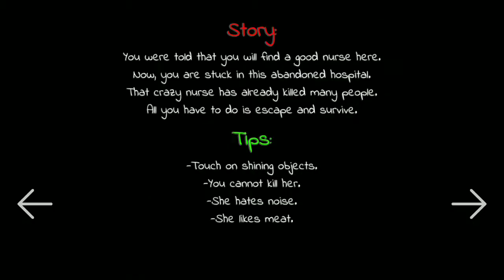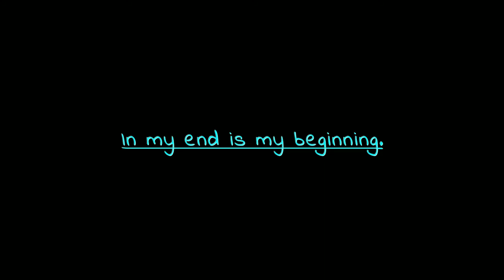Creepy Hospital Horror New V. 2.6 {Normal Mode} Full Gameplay || Chehra Gamer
Hey Dosto,

😱You are stuck in an abandoned hospital. Your job is to escape and survive.😱

Welcome to Creepy Hospital:

You were told that you will find a good nurse in this hospital. Now you are stuck in this horror hospital. She is a crazy nurse. She kills everyone. You don't know what to do in a creepy situation like this. Now you have to fight with your fears and weakness. Now, there is no option left for you but to escape!

😱😱😱Fight or Die😱😱😱

All you have to do is escape from this creepy, horror hospital and survive so that you can live in peace once again and meet your family. She is immortal and you cannot kill her. You can find some handy stuff in this abandoned hospital. Try to make her slow with useful objects. She likes meat. You can grab and throw some meat so that she will eat the meat before she kills you. She is not kind because she is a creepy, horror zombie. Meat is her weakness.

She hates the noise. You can grab some noisy stuff to protect yourself. You can buy some time by doing so. Try to be smart and don't make decisions really fast. She always carries an Axe with herself. She protects herself with that Axe. She can kill you instantly with that Axe. Don't be a hero. Just wait for the right moment and play your cards to make her fool.

There are electrical shocks which are used to hide secret objects. Yoo have to disable all the power sources to stop those electrical shocks so that you can escape from that creepy horror hospital. This is what brave people do. They defend themselves and fight to change things back to normal. You have to escape from the horror hospital so that you can see your family again. Try to be smart as you can. She is creepy. You will be scared when you look into her eyes. She will kill you to death. She will not show mercy.

She just looks like an old granny. A granny that can kill you anytime.
A granny that looks scary as hell and she is totally evil from inside.
She always keeps an axe like old granny because she cannot kill you will her bare hands! Don't look into the granny's eyes because she is scary as hell. Try to escape from that old granny and set your self free.

This game is very scary just like Siren head. Siren head is a monster who is evil just like this nurse. Siren head likes to eat people while evil nurse likes to hit people on their head. Siren makes people crazy while evil nurse is crazy herself. Siren head is a horror game like this one. You have to stay calm and escape this horror hospital.

Chehra Gamer